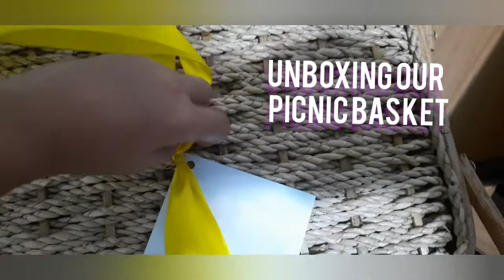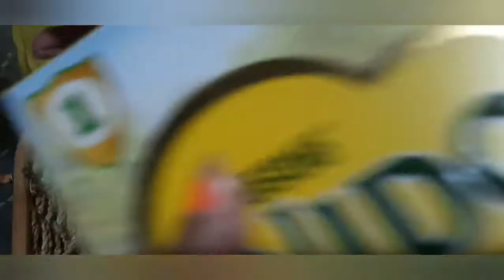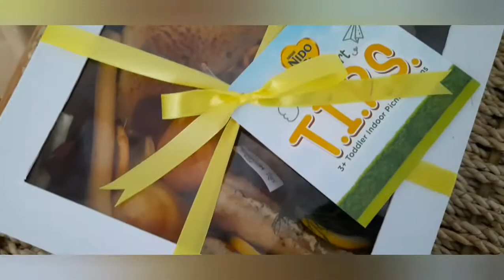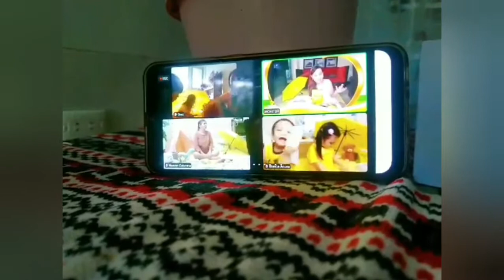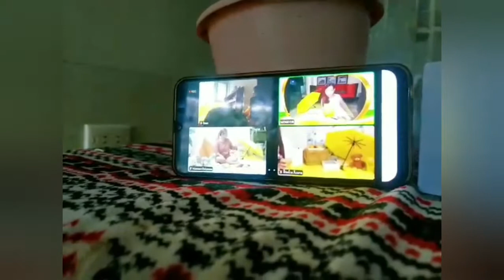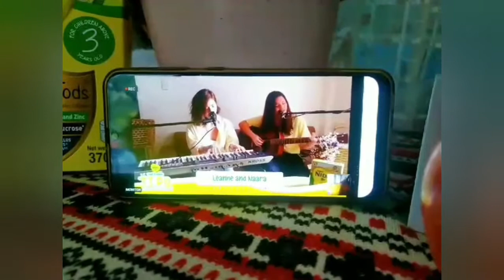FIRST TIME INDOOR PICNIC NI AMI WITH NIDO 3+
We had a fun afternoon with Marian Rivera and Baby Zia together with all the other mommies invited as well. We learned a lot of Expert Tips to protect our toddlers.

ABOUT ME: 😍

Hello guys! I am Graz Estrella. Glad to meet you here!

I am the blogger behind the blog I have been in the blogging scene for 10 years already. And on my tenth year online, I finally released my Vlog on Youtube as NanayKikayTV. You will find videos of me talking about my recent beauty find, our grocery haul, home and living tips for natural living, my life as a work at home mom, blogging tips, freelancing resources and basically my personal thoughts on life in general.

Learn more about my channel and more about me by watching this short video.

I hope that as you leave my channel you will find valuable insights to share with others or talk about with your friends or family.

Graz